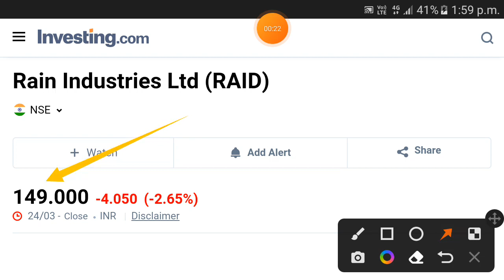Rain Industries stock split history | Rain Industries share split history